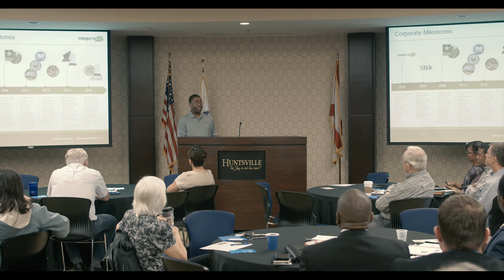HOTCoffee - Larry Lewis | Project XYZ